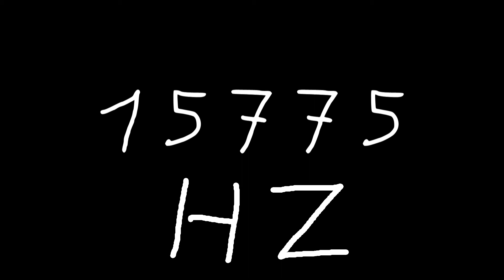15775 hz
Just sound.

chords
sounds
noise
tone
noises
tones
audio
wave
waves
sin
sine
sinus
sinoid
heart
heartbeat
resonancy